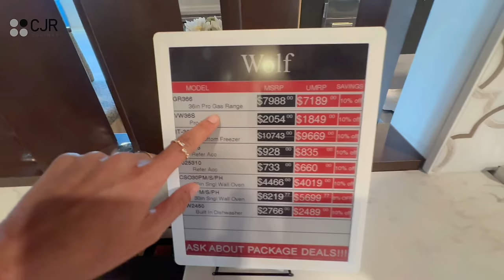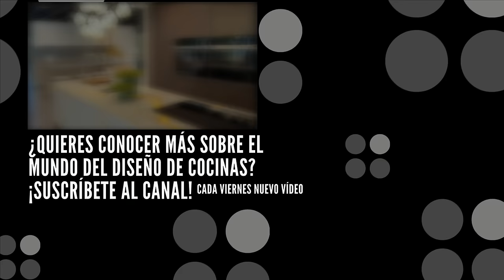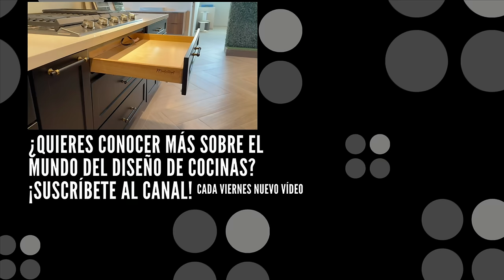Visitamos una TIENDA DE COCINAS DE USA ¡Increibles las DIFERENCIAS! Cocinas CJR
¡Acompáñanos a descubrir CÓMO ES una TIENDA DE COCINAS en USA!

Y es que estando en Estados Unidos, vimos esta tienda de cocinas enorme WDC Kitchen & Bath Center y tuvimos que parar para ver cómo es una tienda de cocinas de USA auténtica y descubrir qué diferencias hay entre las cocinas americanas y las cocinas europeas. ¡Y nos hemos llevado unas cuantas sorpresas!

Porque hemos visto cómo se diseña una cocina de Estados Unidos y lo que más nos ha llamado la atención son los electrodomésticos enormes,  como los hornos grandes de Miele, los frigoríficos grandes como el frigorífico integrado de Miele o el frigorífico integrado de Gaggenau. Además, también nos ha llamado la atención cómo son los muebles de cocina y las soluciones que diseñan en las cocinas y por supuesto las grandes barbacoas que venden.

Pero hay algunas cosas que no nos han gustado tanto como otras. ¿Cuáles son? ¡Descúbrelo en este programa!

MOMENTOS ESTELARES:
00:00 - Intro
00:34 - ¿Qué es interesante de esta cocina?
02:21 - ¡Hornos enormes en esta cocina!
04:14 - ¡Nunca habíamos visto estos muebles plegables y abatibles!
06:10 - El rincón mágico en la cocina
08:24 - Una cocina al más puro estilo estadounidense
12:00 - Cómo diseñar baños
17:09 - Lavadoras enormes ¡Increíble!
19:07 - ¡Barbacoas impresionantes!